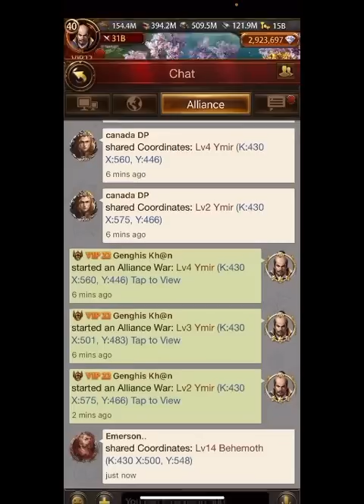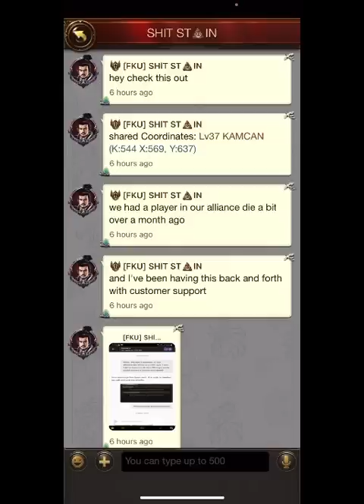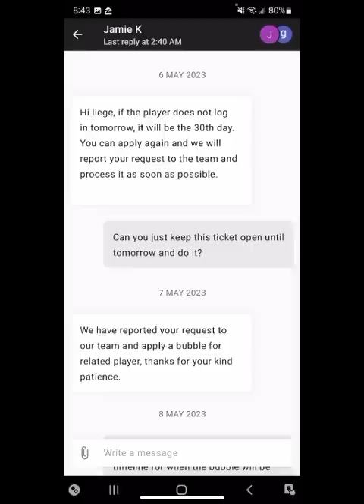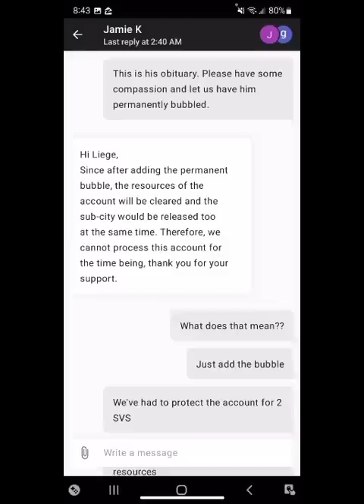Evony refusing to perma bubble deceased player and new event for new servers